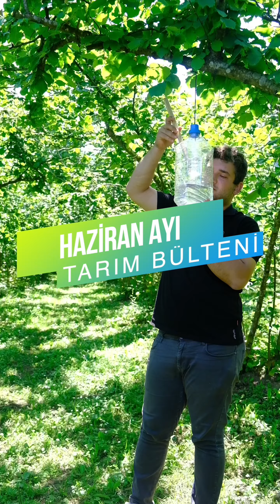Fındıkta Dalkıran, Haziran Ayı Tarım Bülteni, Azof Organik Fındık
Dalkıran zararlısı nedir ? Nasıl mücadele edilir ?

Azof Organik'in 1000'e yakın sözleşmeli çiftçisi için hazırladığı organik tarım bülteni yayında!